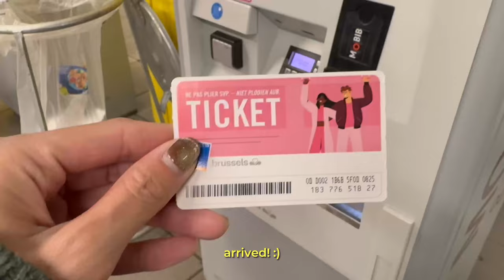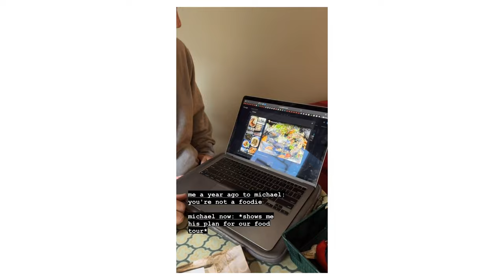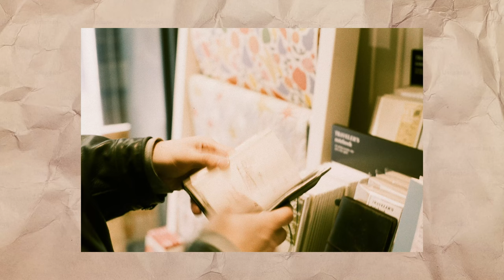brussels vlog 2024 🧇🎀 digital and film diary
⋆౨ৎ˚⟡˖ ࣪ only stopped by in brussels for a day, so i wish we got to see more of it. what i did get to experience, i tried to burn into my memory. i was able to walk through most of the city center quite easily while staying at our lovely airbnb in ixelles.

୨୧ aesthetic vlogs, winter in belgium, europe, study vlogs, productive days, girly winter, pinterest travel, 35mm, film, photography ⋆ ˚｡⋆୨୧˚

if there's anything you're curious about, you can ask in the comments!

🎶 last dinosaurs - n.p.d.
🎶 reuben james - ruby smiles
🎶 public library commute - ecstasy
🎶 conor albert - piano joint
🎶 we're ok! - only us

✨equipment:
camera: ricoh gr iii, iphone 15 pro
film: minolta x-700
editing software: capcut (davinci resolve kept crashing :( )